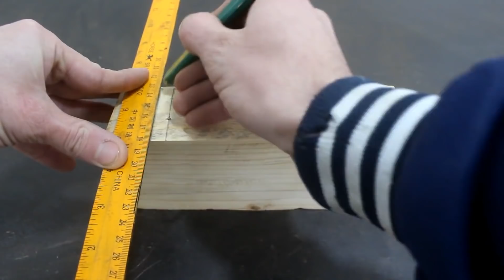2 AMAZING ideas! Unique & Useful tools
2 AMAZING ideas! Unique & Useful tools